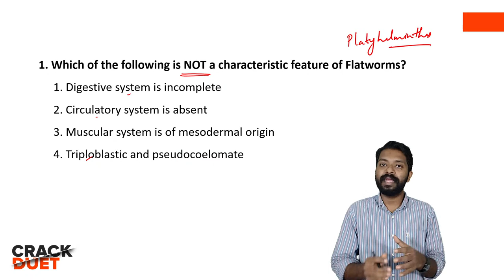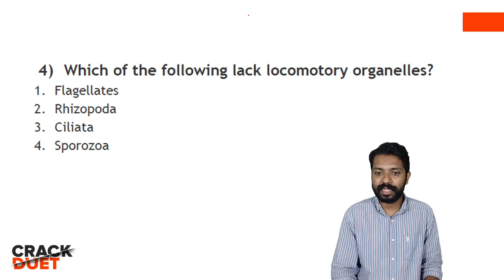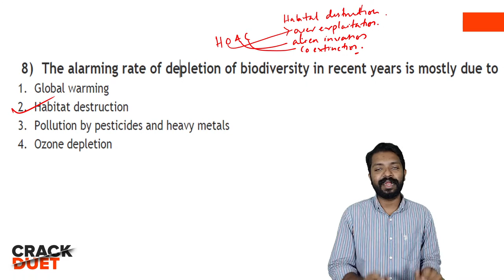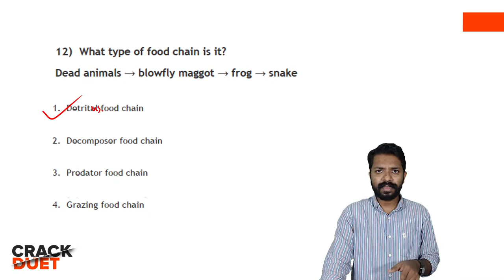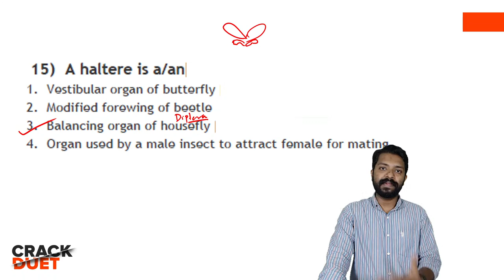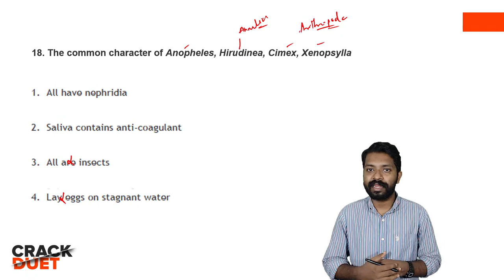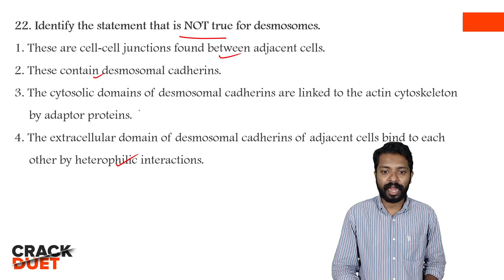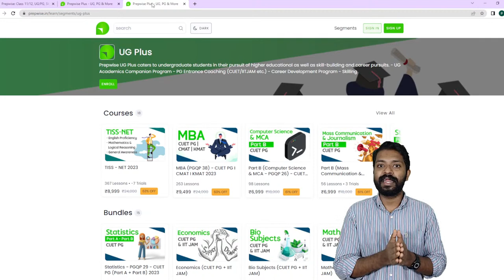DUET Live Series I M.Sc. Zoology Session 1 I Prepwise UG Plus I Kerala's No.1 PG Coaching